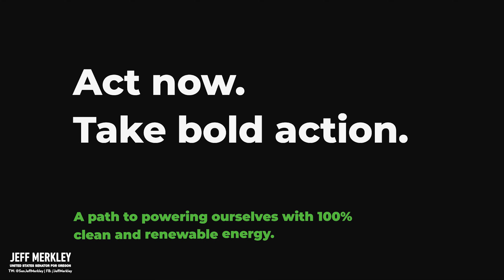Your Voice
If you want to transition our energy economy away from fossil fuels and toward clean and renewable energy, then use your voice to make a difference.